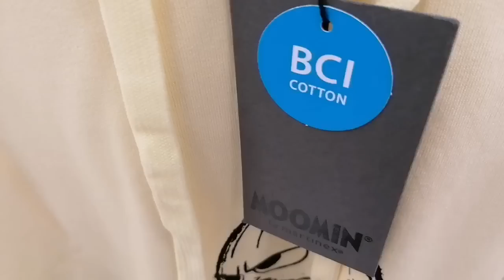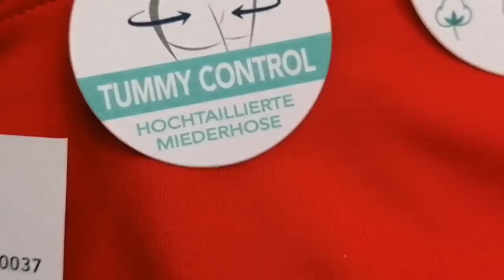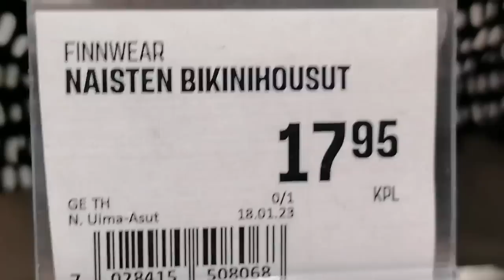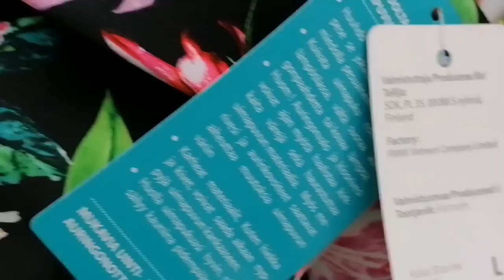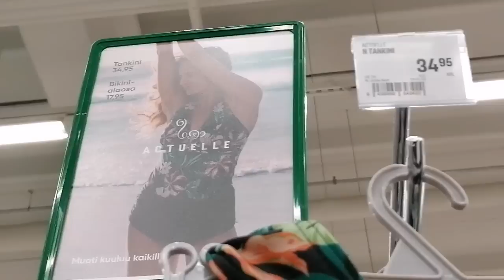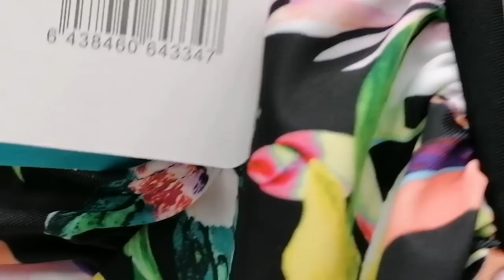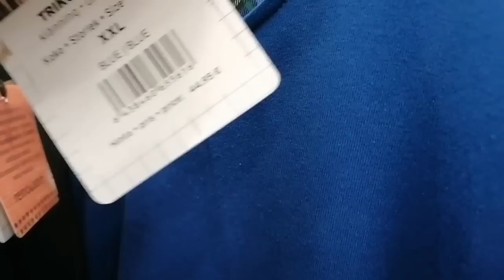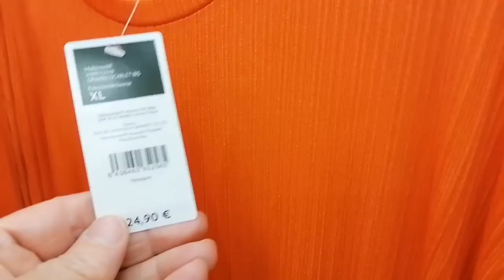Можно ли купить Купальник Plus Size в супермаркете? Новинки Лето 2023, Призма, Финляндия, Шопинг